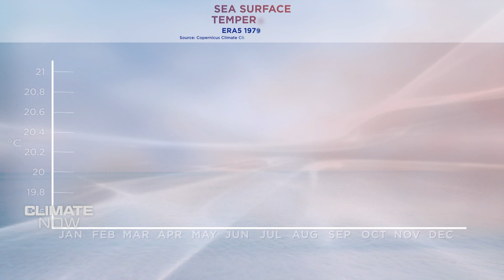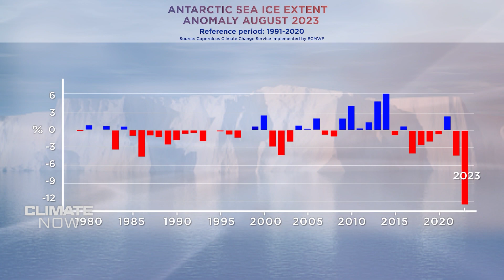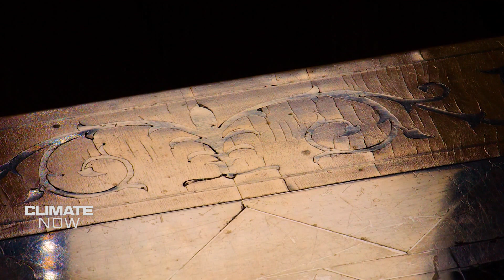პოსტდამის სასახლე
კლიმატის ცვლილება ზიანს კაცობრიობის ისტორიული მემკვიდრეობის ძეგლებსაც აყენებს. ევროპაში მრავალი ისტორიული ბაღი და სასახლეა, რომლებმაც საუკუნეებს გაუძლეს, მაგრამ მიმდინარე ექსტრემალური ამინდი ისეთ მავნე გავლენას ახდენს მათზე, რომ ჩნდება კითხვა- რამდენად გაუძლებენ ისინი კლიმატის ცვლილების დაჩქარებულ ტემპს?